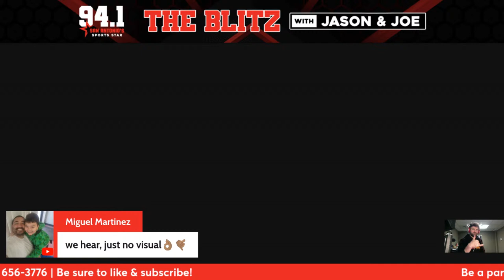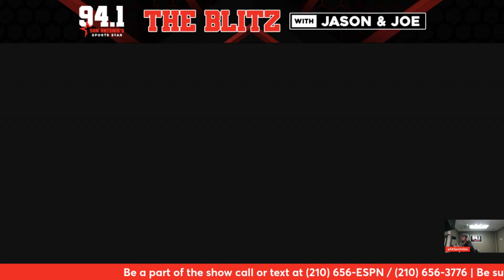The Blitz - 4/18/2024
Live from Taste of the Northside at the SSFCU Events Center
Latest on Dak Prescott lawsuit & Bill Belichick interest in Cowboys
Reaction to East Play-In games
Ready for Final Play-In Games Friday to decide the post season
John McClain who writes for HoustonTexans.com with the latest out of Houston
Grilling w/ the Blitz, What's on Tap & more